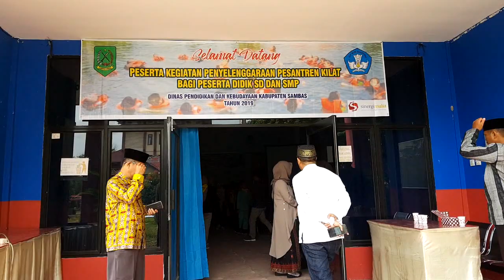CSMtv SAMBAS# PESANTREN KILAT KEMAH ANAK NEGERI DINAS PENDIDIKAN DAN KEBUDAYAAN KAB SAMBAS